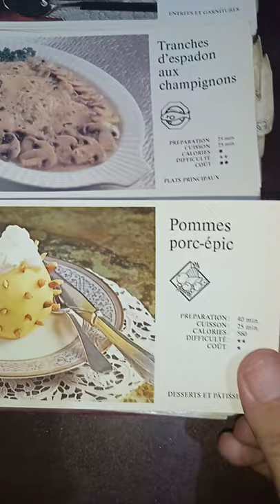AMARA ZONE soupe de beauté russe tranches d'espadon aux champignons pomme epic menu plats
AMARA ZONE
shorts#
soupe de beauté russe

soupe de betterave polonaise
soupe russe
recettes russes authentiques
soupe russe viande
soupe russe solianka
recette bortsch polonais
recette du bortsch russe sans viande
soupe burch
Recette Soupe russe. Ingrédients (4 personnes) : 3 betteraves crues, 300 g de chou, 2 carottes... - Découvrez toutes nos idées de repas et recettes sur ...

05‏/01‏/2021 — 1/2 l de bouillon de viande 600 g de betteraves rouges 2 cuillères à soupe de jus de citron 100 g d'oignon 1 branche de céleri

Top 7 soupes russes: du bortsch russe à la solianka à l ... › nouvelles
Le fameux bortsch, la soupe d'hiver appelée solyanka, l'étrange okrochka… La cuisine traditionnelle russe se caractérise par une large gamme de soupes ..
tranches d'espadon aux champignons

Ingrédients : 4 Pers.
4 tranches d'espadon.
1 boîte de champignons de Paris.
4 belles tomates fraîches.
2 gousses d'ail.
le jus d'un citron.
1 branche de thym.
1 feuille de laurier.
1 pincée de cumin en poudre.

Recette Espadon aux champignons - Cuisine AZ › Catégories › Plats

Espadon aux champignons - Recettes et Terroirs › e...
31‏/08‏/2011 — Faire revenir le demi oignon et les 5 gousses d'ail hachés. Ajouter le persil hachés, les tranches de champignons. Saler et poivrer. Couvrir le ...
التقييم: 5 · 3 أصوات · 50 د · السعرات الحرارية: 300

Recette d'Espadon en sauce blanche et champignons. › ... › Plat
500Gr d'espadon = 6 tranches300Gr de champignons frais40Cl de lait1 C à soupe de farine40 Gr de beurre doux2 Branches d'estragonSel Poivre Huile ...

Steaks d'espadon marines et champignons grilles à la ... › 1...
‪tranches d'espadon aux champignons من cuisine.journaldesfemmes.fr‬‏
Placer le poisson sur un plat de service. Verser dessus la sauce au citron et décorer chaque steak avec une tranche de citron. Les entourer des chapeaux de ...

‪tranches d'espadon aux champignons من vie-quotidienne-de-flaure.blogspot.com‬‏
Espadon aux champignons · Dans une sauteuse avec couvercle, verser 1 CC d'huile d'olive, l'ail pressé et le bacon en petits cubes. · Ajouter l'espadon en morceaux ...

Les Meilleures Recettes d'Espadon - Recettes de Cuisine › Recettes › Espadon
‪tranches d'espadon aux champignons من recettes.de‬‏
Recette d'espadon facile, rapide et délicieuse : Espadon grillé au citron et sa polenta, ... Des tranches d'espadons grillées servi avec une sauce.

‪tranches d'espadon aux champignons من universdehayat.over-blog.com‬‏
01‏/07‏/2013 — Des tranches d'espadons grillées servi avec une sauce blanche à l'oignon et carotte et accompagnées de champignons sautés.

sauce pour espadon à la plancha
recette espadon
marinade espadon barbecue
espadon au four à la crème
marinade espadon plancha
accompagnement espadon au barbecue
pave d'espadon à la crème
espadon à la crème fraîche
1
2
3
4
5
6
7
8
9
10